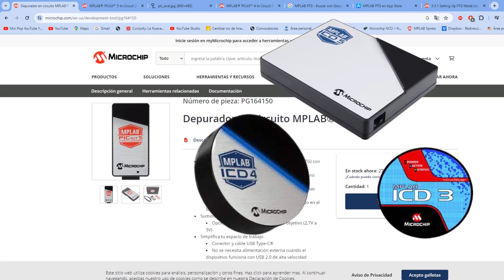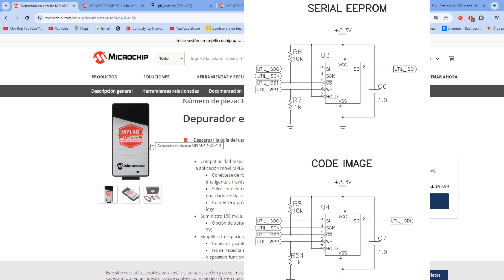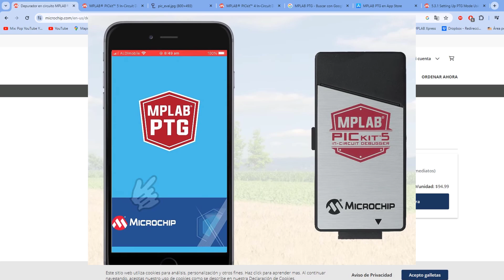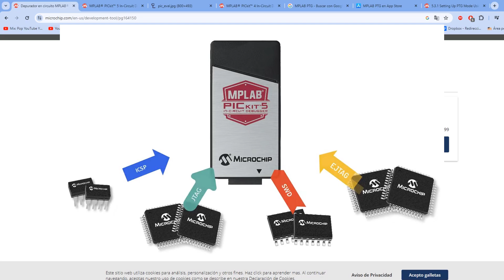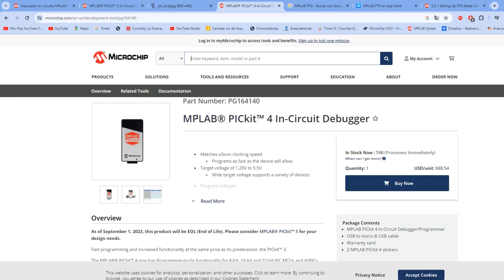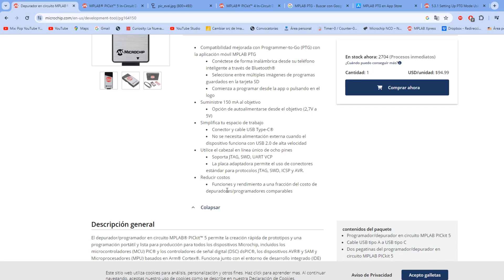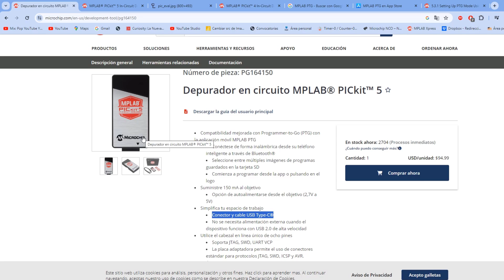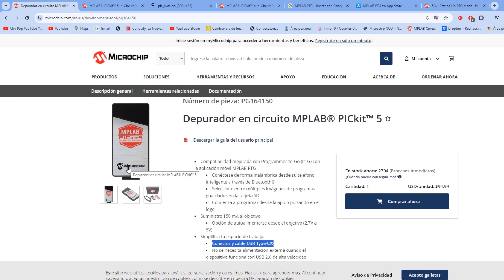ANALIZANDO EL PICKIT 5